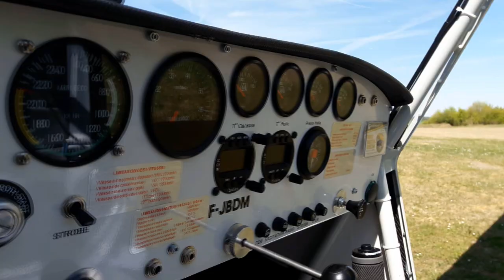JDM IMPERIAL 2017 | Bambiderstroff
►JDM IMPERIAL 2017 | Bambiderstroff (Le Bambesch)

Magnifique Meeting de voitures Japonaises sur le site de Bambesch. Plus de 200 voitures étaient présentent le 30 Avril 2017. Nissan, Honda, Subaru, Mitsubishi, Toyota, Lexus, Mazda et j'en passe :)

Merci à JDM IMPERIAL d'avoir organisé cette magnifique Journée !!

►FRANÇAIS :
Salut, bienvenue sur ma Chaine Youtube dédiée à mes passions, les voitures, le tuning, le Drift .
Je présente les Meeting et éventements Automobile (Drift, Salon... )  ou je me rend en vidéo.
Je fais beaucoup de Meeting en France, Allemagne, mais aussi au Luxembourg ...
Avec différent styles : Stance, Jap, German Look, Drift ...

►DEUTSCH :
Hallo, Willkommen zu meinem Youtube Channel gewidmet meiner Leidenschaften , Autos , Tuning , Driften.
Ich stelle das Meeting und Events Automotive  ( Drift ... ) und ich mache ein video.
Ich mache viel Meeting in Frankreich, Deutschland, aber auch in Luxemburg ...

►ENGLISH :
I present Meeting and Car Events ( Drift ... ) and I make a video.
I do a lot of Meeting in France, Germany , but also in Luxembourg

Beautiful JDM Car Meet :)